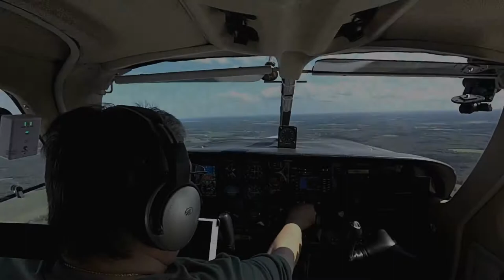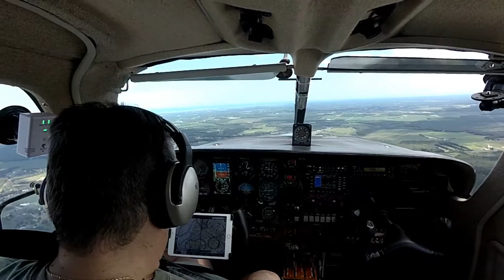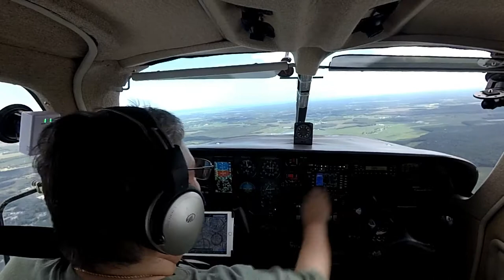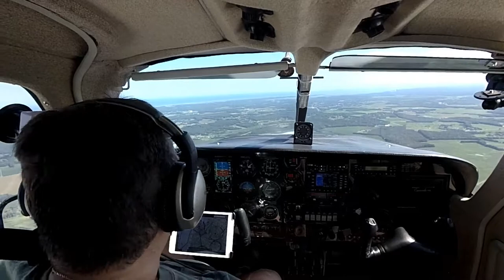KGED - KMFV - KGED - KOXB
A round robin of sorts with my good friend and fellow pilot, Charles.  I have wanted to get Charles a ride in the Commander since I got checked out, today that finally happened.   I hope he will safety pilot for me in the near future.

EC Technology